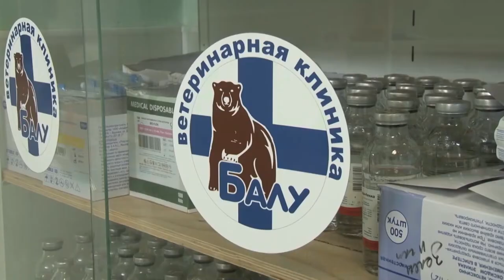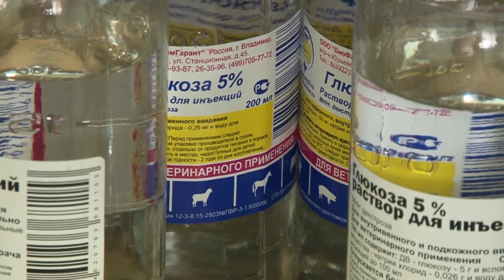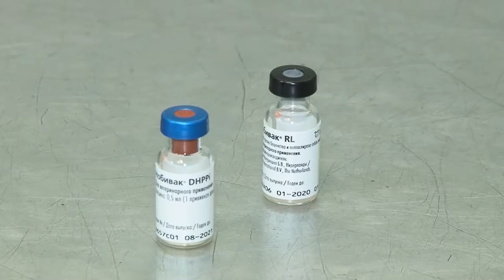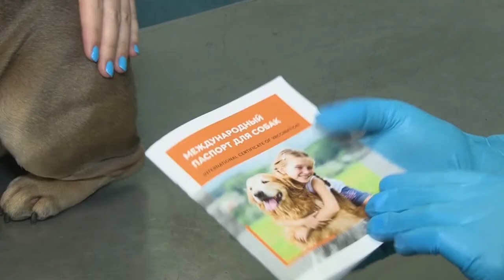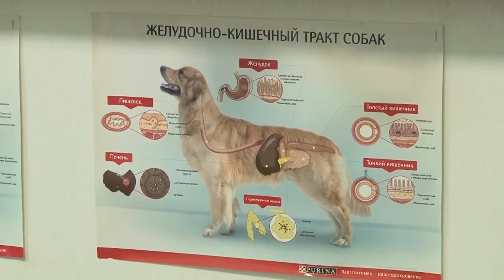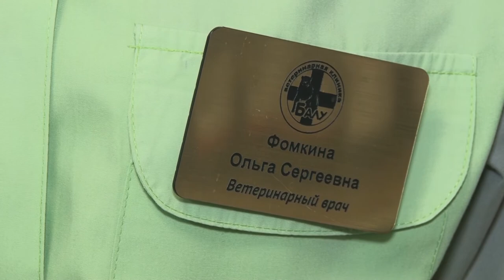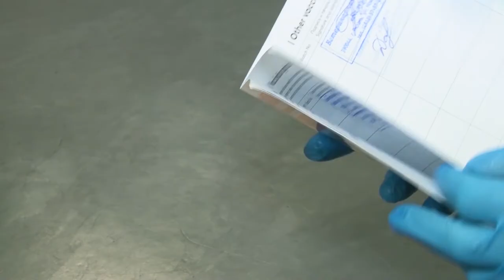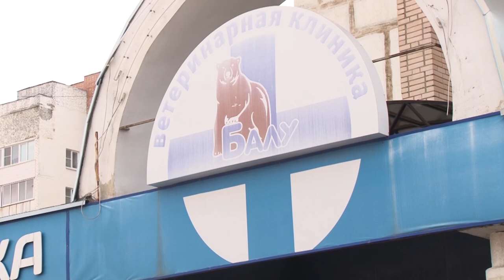Балу. Выпуск 3.